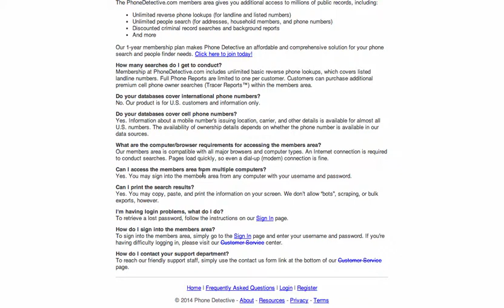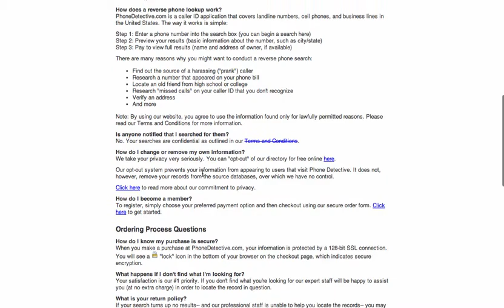Reverse Phone Lookup Service -- To Find the Owner of Cell Phone or Unlisted Number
The results can include name, address, phone carrier, and any other details that may be available. Lastly your search is confidential.